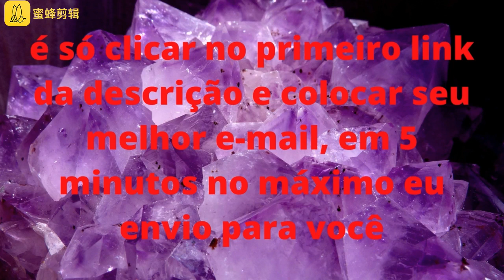Emagrecer Dieta E- BOOK GRÁTIS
OBS: VOCÊ VAI RECEBER NO TOTAL DE 3 E-BOOK

Deixe-me apresentá-lo a Amanda.
Você acabou de conhecê-la pela primeira vez, mas é provável que
já esteja fazendo suposições sobre o quanto ela come e o
quão pouco ela se exercita por ser obesa.

Mas estou prestes a mostrar que há muito mais do que aparenta quando se trata de obesidade.
Há muitas Amanda por aí e precisam de tratamento. Talvez você seja um deles ou talvez conheça uma Amanda.

É hora de agir sobre a obesidade. Mas, para fazer isso de forma eficaz, precisamos entender a obesidade.
É geralmente aceito que o peso corporal é determinado por uma fórmula bastante simples.

Nós a chamamos de equação do balanço de energia e funciona assim. Se o número de calorias que você consome for igual ao número de calorias que você queima, seu peso permanecerá o mesmo. Se você consome mais do que queima, você ganha peso. E se você queimar mais do que consome, você perde peso.

A maioria das pessoas pensa que aqueles de nós que gerenciamos adequadamente nosso equilíbrio de energia permanecem magros. Enquanto aqueles de nós como Amanda, que comem muito e se exercitam muito pouco se tornam obesos.

Vemos a obesidade como uma escolha de estilo de vida e a cura para ela é simples, comer menos e fazer mais exercícios. Isso pode parecer lógico, mas está errado. Deixe-me explicar.  Primeiro, vamos falar sobre o ponto de ajuste.

Não, não estou falando sobre
o ponto em uma partida de tênis.
Estou falando sobre uma teoria que diz que não importa qual seja o peso que você deseja conscientemente , seu cérebro tem sua própria noção de quanta gordura corporal deve ter a bordo.

E tem um sistema complexo que regula com muita precisão a ingestão e o gasto de energia para mantê-lo dentro do chamado intervalo de ponto definido para gordura corporal. Portanto, toda essa equação de equilíbrio de energia não é algo que você controla voluntariamente.

Seu cérebro regula suas calorias em calorias para você. Para que seu cérebro faça isso, ele precisa saber quanta energia você tem a bordo o tempo todo, e sabe disso ouvindo hormônios como a leptina, que é produzida na gordura corporal. Você pode pensar nisso como um carro. A leptina é o medidor de gás que indica ao cérebro a quantidade de gás existente no tanque.

Mas a leptina é apenas uma
peça do quebra-cabeça. Você tem um monte de outros sinais e sentidos hormonais que também estão envolvidos. Seus ossos, músculos, pâncreas, fígado, trato gastrointestinal e órgãos sensoriais , todos desempenham um papel, comunicando-se com o cérebro para fornecer as informações de que ele precisa para realizar seu trabalho. Mas isso é mais detalhado do que precisamos para essa conversão. A questão é que você tem um sistema complexo.

 É hora de parar de culpar Amanda por sua obesidade. É hora de reconhecer que a obesidade é uma doença, não uma escolha de estilo de vida, e aqueles que sofrem dela merecem tratamento, não julgamento precipitado.

pesquisas relacionadas :
-emagrecer;
-emagrecerdançando;
-emagrecerrapido,
-emagreceremumasemana,
-emagrecerpulandocorda,
-emagrecerdevez,
-perderbarriga,
-perderpesorapido,
-perderbarrigaeafinarcintura,
-perderpochete,
-perdergordura,
-perderpesodançando,
-dietaparaemagrecer,
-dietacetogênica,
-dietalowcarb,
-emagrecimentorapido,
-percapesorapido,
-emagrecimentodefinitivo,
-emagrecimentosaudavel,
-dieta,
-dietaparaemagrecerrapido,
-comoemagrecerrapido,
-oquefazerparaemagrecer,

Você quer receber 3 E-BOOK GRÁTIS?? 🍍🍓
O primeiro é (emagrecer com a Thais) os outros são a sua escolha de uma lista de 54 E-BOOK com os mais variados assuntos 🍉🥝🍐🍑🍈é só clicar no link azul e se inscrever 🍎🍏🍊🍋🍄🍅